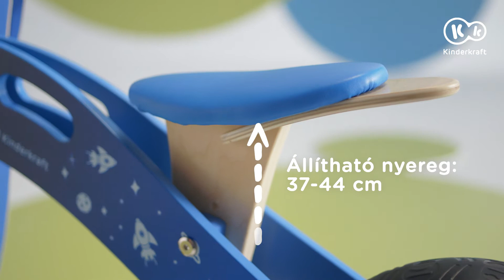Kinderkraft RUNNER fa futóbicikli állítható üléssel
Ismerd meg a Kinderkraft RUNNER fa futóbiciklit, amely állítható üléssel rendelkezik. Úgy alkották meg, hogy tökéletes legyen a gyermeked számára - a szerkezete könnyű és biztonságos, a használata fejleszti a gyermek motorikus készségét és egyensúlyát. A segítségével sikeresen felkészülhet a klasszikus bicikli használatára. A RUNNER bicikli különlegesen kialakított, tartós nyírfa szerkezettel, valamint állítható üléssel rendelkezik, ezáltal gyermeked hosszú időn át használhatja.

A RUNNER egy olyan bicikli, amely biztonságos a gyermek számára: a kormány csak korlátozott mértékben fordul el, átszúrhatatlan habkereke van, valamint gondosan kialakított könnyű váza, amely lekerekített szélekkel rendelkezik. A kis biciklis biztosan jót szórakozik majd a hangos csengő hangján; a kormányon lévő tárolónak köszönhetően pedig magával viheti kincseit. A szülők számára pozitívum, hogy a RUNNER kis súlyú, valamint vázán fogó található.

Kiegészítők:
- praktikus tartó a kormányon
- csengő